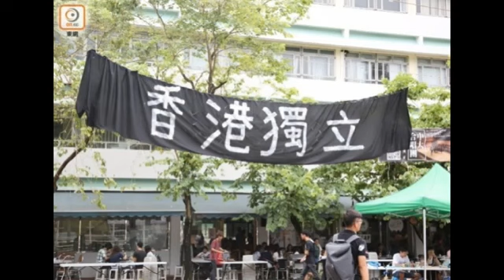社評：主流民意挺中大移除「港獨」橫額